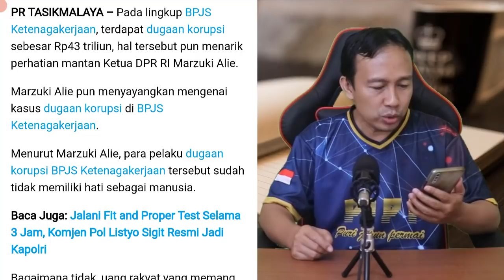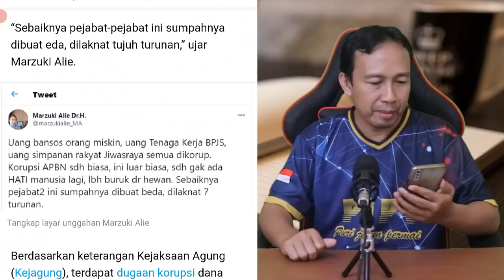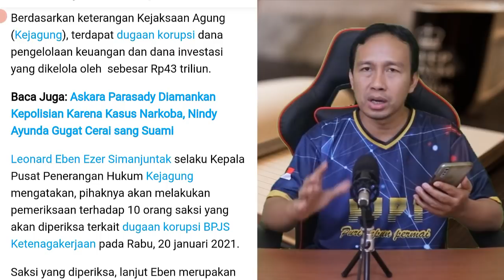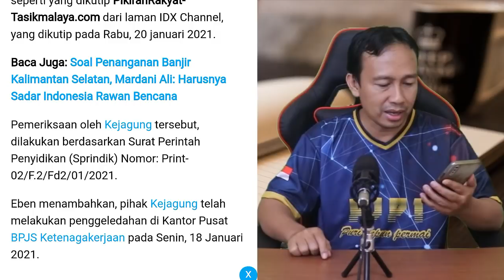Geger !! Dugaan Korupsi BPJS Ketenagakerjaan Rp43 Triliun, Marzuki Alie: Ga Ada Hati Manusia Lagi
Asuransi BPJS Ketenagakerjaan, terdapat dugaan korupsi sebesar Rp43 triliun, hal tersebut pun menarik perhatian mantan Ketua DPR RI Marzuki Alie.

Marzuki Alie pun menyayangkan mengenai kasus dugaan korupsi di BPJS Ketenagakerjaan.

Menurut Marzuki Alie, para pelaku dugaan korupsi BPJS Ketenagakerjaan tersebut sudah tidak memiliki hati sebagai manusia.